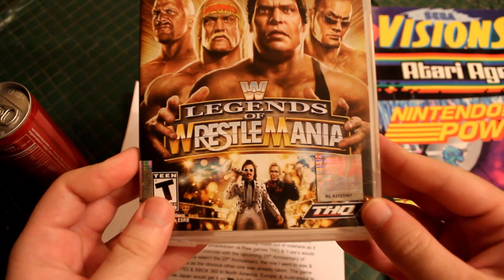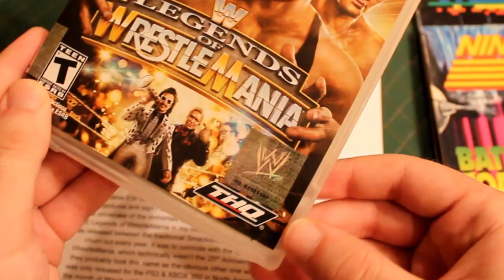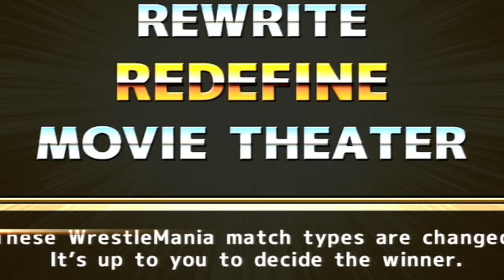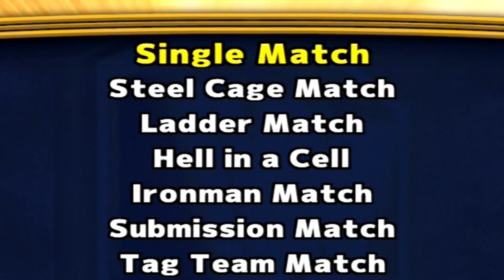WWE Legends of WrestleMania (PS3) | WrestleBound - Episode 8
On this episode, Alex sees WrestleMania season on the horizon, so why not reminisce with a game all about the granddaddy of them all, that not many talk about!

Intro, Outro & any other snippets heard throughout: "Man With A Plan" 8-bit rendition by Ben Allen (greenflyingfish.bandcamp.com)

Other music comes from WWF Productions, WWF WrestleMania (NES) & WWE Legends of WrestleMania itself!

Chapters:
Intro - 0:00
Billing - 1:25
Box - 2:30
Squashing Start - 3:44
In-Ring Psychology - 5:10
Match Selection - 7:52
Worked Extras - 9:15
Smark Sheet Reception - 13:33
Final Thoughts - 14:36